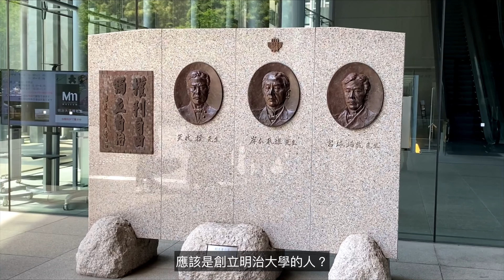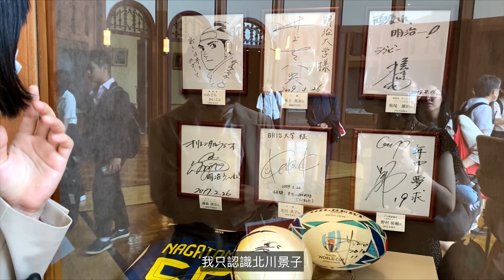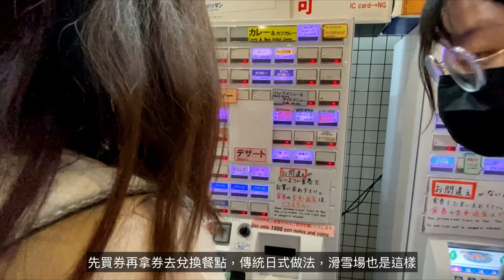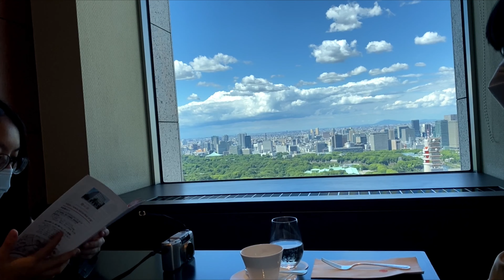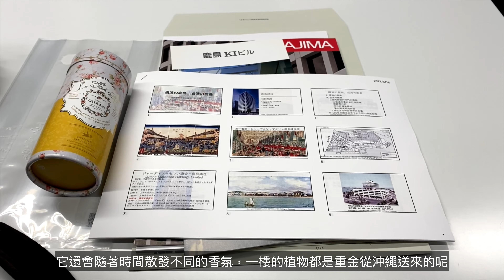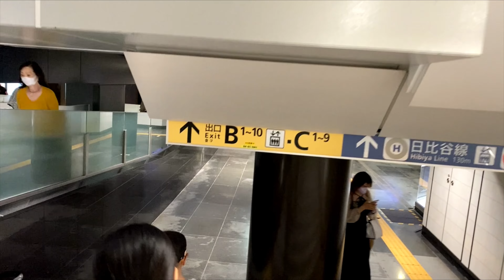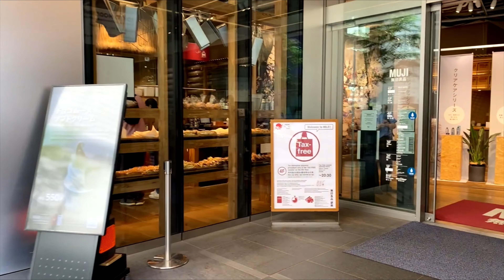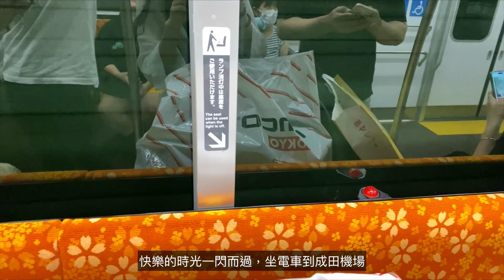東京旅遊vlog/6月/明治大學&霞山會館&鹿島建設/銀座shopping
音樂家: @iksonmusic

音樂家: @iksonmusic

音樂家: @iksonmusic